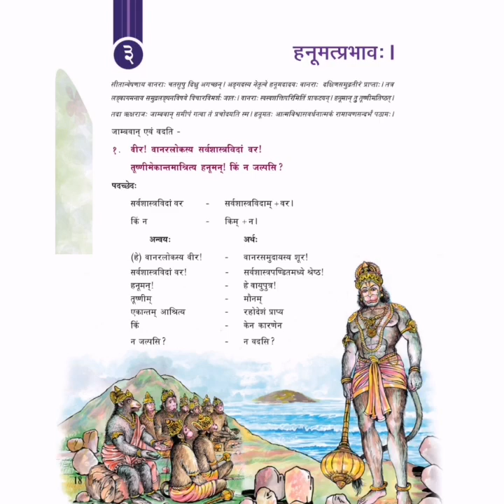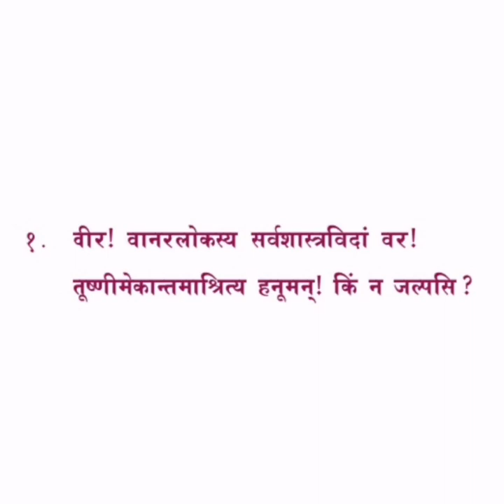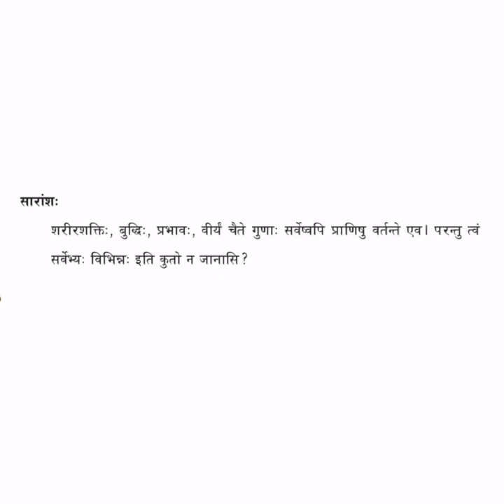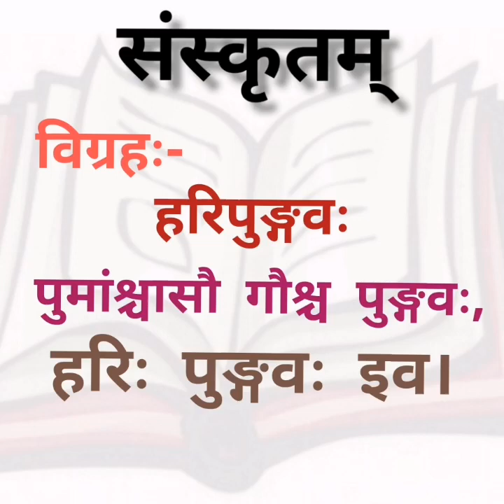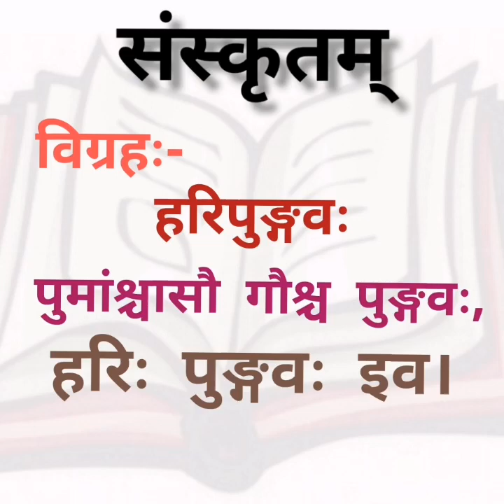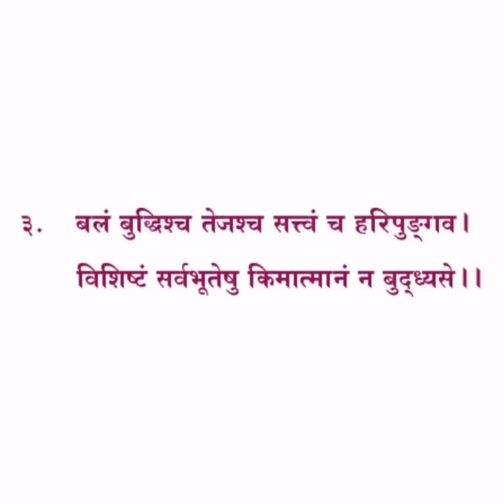SANSKRIT CLASS STD 7 Chapter 3 Part 4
हनूमत्प्रभावः ( काव्यम् ) - श्लोकः ३
rajeesh nambeesan